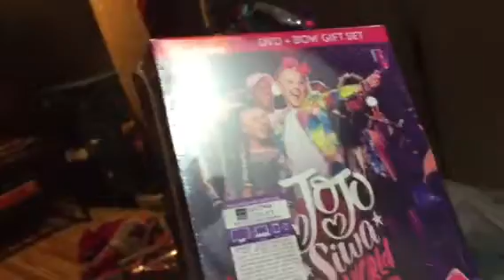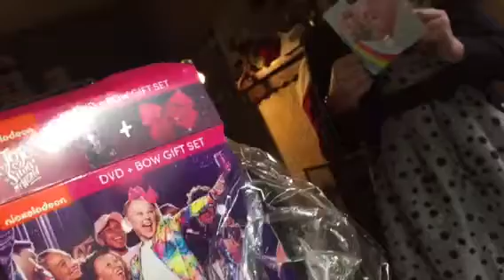Christmas Morning at the Breech House